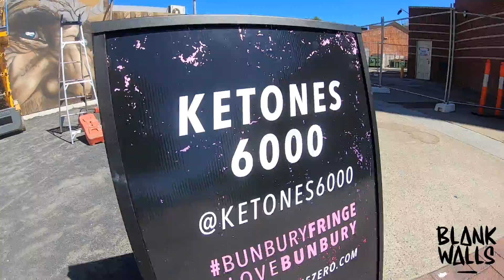Historical Bunbury Fringe Mural by Ketones6000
Next time you're in Bunbury, check out one of Jerome Davenport Visual Artists latest murals located at 24A Victoria Street, on the side of the Nextra Newsagency. This clip captures one side of the mural, commissioned in February, 2019.

The idea behind the theme for this wall was put forward by John and Julie George, the couple who commissioned the works. Julie is a descendant of a pioneer we've heard much about - Charles Little Hastie, who was involved with the timber industry in the mid to late 1800's, passing away in 1904.

This mural represents the significant history of the Bunbury locale, and a piece that resonates with multiple generations.

Amazing work by our founding partner, assisted by Mr Christa for Fringe Festival Bunbury 2019.